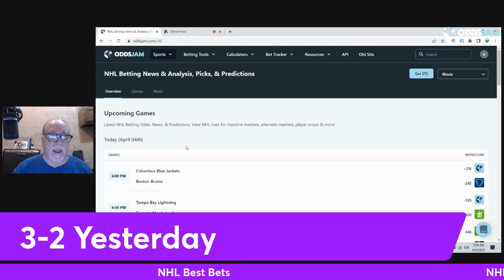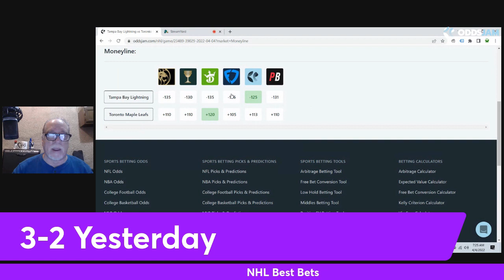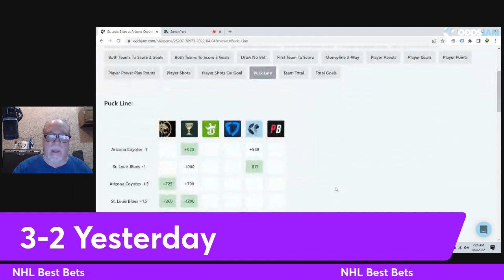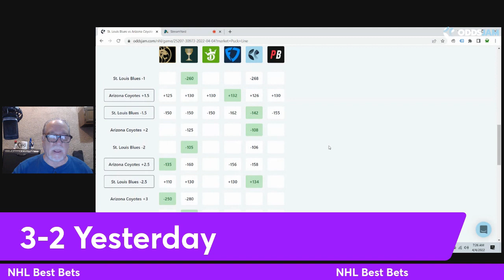NHL Best Bets | NHL Betting Picks and Predictions | 04/04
Sign up for the best sportsbook bonus in your state

Sign up for Caesars sportsbook for a $1,001 bet match available in (IA, NJ, AZ, CO, IN, LA, NY, MI, IL)

Bob was 3-2 yesterday again in the NHL. He is showing the consistency it takes to win and make money in hockey.

Bob’s first game is the Boston Bruins and the Columbus Blue Jackets. Bob feels with Columbus being a better home team that this game will be close. He is taking Columbus on the puck line at +1.5. The OddsJam Perfect Line is -116. He found the best number using OddsJam tools of -125 at BetMGM, Caesars and PointBet.

Bob’s next game is the Toronto Maple Leafs and the Tampa Bay Lightning. He has 2 bets on this game. He is taking Tampa Bay on the money line even though they are in a stretch of 3 games in 4 nights. The OddsJam Perfect Line is -125. He found the best number on the OddsJam NHL page of -126 at FanDuel.

Bob then took the total goals over 6.5 in the Toronto Maple Leafs and the Tampa Bay Lightning game as the Lightning have hit the over in their last 3 games and the Maple Leafs have hit the over in their last 4 games. The OddsJam Perfect Line is -105 and he found the best number of -105 on the OddsJam odds page at FanDuel.

Bob’s next game is the Arizona Coyotes and the St. Louis Blues. The Blues are in a tight race in the central division with the Wild and they are playing the Coyotes in St. Louis. Bob is taking the Blues on the puck line -. The OddsJam Perfect Line is -142. He found the best number using OddsJam tools of -150 at BetMGM, Caesars and DraftKings.

Bob’s final game is the Calgary Flames and the Los Angeles Kings. Bob feels that the best play here is taking the total goals over 6. The OddsJam Perfect Line is -102. He found the best number on the OddsJam NHL page of +100 at BetMGM, Caesars and DraftKings.

Boston Bruins vs Columbus Blue Jackets
Toronto Maple Leafs vs Tampa Bay Lightning
Arizona Coyotes vs St. Louis Blues
Calgary Flames vs Los Angeles Kings

Bob understands the importance of tracking your bets. Bob uses the OddsJam bet tracker so that he knows his profit and loss after each day, week, and month. Beating the closing line is very important as well. By using the bet tracking provided by OddsJam, Bob is able to determine when he beats the closing line. Beating the closing line leads to long term profitable sports betting.

Can Bob get on a roll for this week? Are you tailing him or fading him? Be sure to comment your picks and predictions for this game and any other games you like in the NHL tonight.

Sign up for BetRivers sportsbook for a $250 match available in (IA, IL, PA, NJ, AZ, IN, CT, NY, MI)

Sign up for BetMGM sportsbook for a $1,000 risk free bet available in (IA, WY, NJ, PA, AZ, CO, IN, LA, DC, MI, TN, IL)

Sign up for PointsBet sportsbook for a $500 risk free bet and $1500 PointsBetting risk free bet available in (IA, IL, NJ, CO, IN)

Sign up for DraftKings sportsbook for a $1000 deposit bonus available in (IA, IL, WY, NJ, PA, WV, AZ, CO, IN, CT, LA, TN, NY, MI)

Sign up for Unibet sportsbook for a $250 risk free bet available in (AZ, IA, IN, NJ, PA)

Sign up for FanDuel sportsbook $1,000 risk free bet (IA, IL, NJ, AZ, CO, IN, CT, LA, TN, NY)